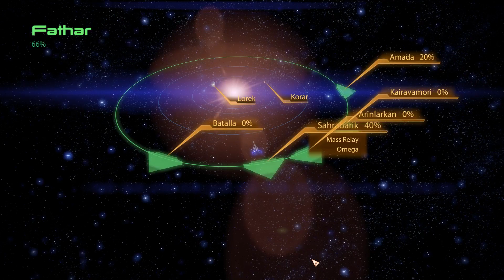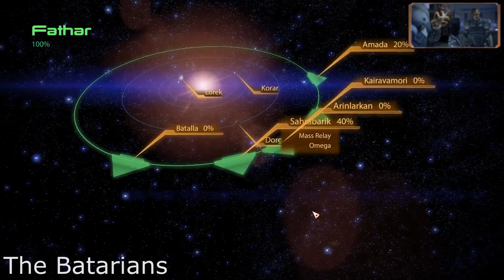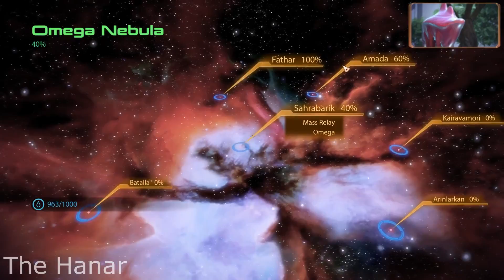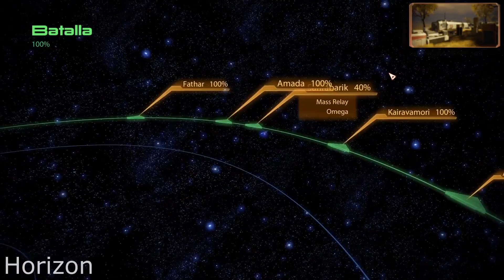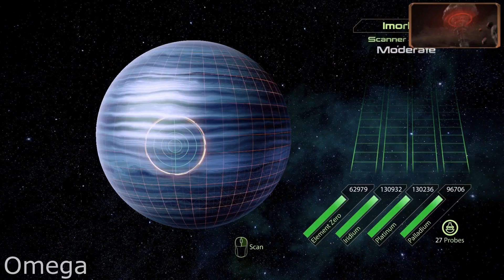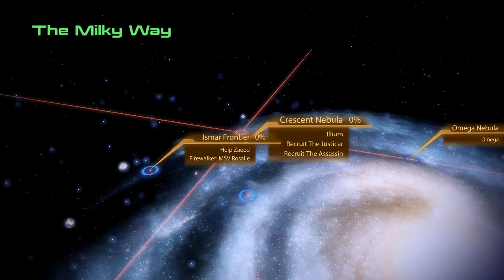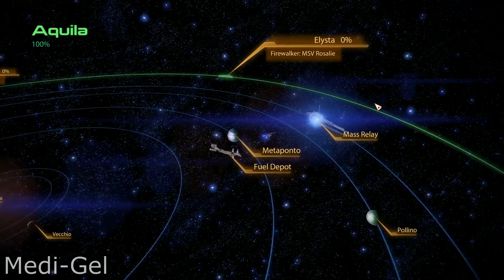Let's Play Mass Effect 2 - Episode 14 Codex Updates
We continue our adventure with Kriss Shepard. This is gonna be so much fun! Please, no spoilers! There's still people out there that haven't seen everything, believe it or not :)

Asari 1:04
Salarians 2:07
Turians 3:05
Batarians 4:10
Collectors 5:22
Elcor 6:31
Geth 7:37
Hanar 8:40
Krogan 9:43
Praetorians 10:50
Quarians 12:03
Reapers 12:58
Volus 13:20
Vorcha 14:26
Protheans 15:42

The Citadel 16:46
Spectres 17:47
Rise of the Alliance 18:46
Cerberus 19:54
The Illusive Man 21:07
The Blue Suns 22:01

Freedom's Progress 23:03
Horizon 24:14
Korlus 24:57
Omega 26:07

Normandy SR-1 27:16
Normandy SR-2 28:19

Biotics 29:32
Element Zero 30:39
Mass Effect Fields 31:57
Mass Relays 33:00
Omni-tools 34:13
Collector Particle Beam 34:56
Medi-Gel 35:33
ML-77 Missile Launcher 36:19

I appreciate every "Thumbs Up" on my videos. Thanks for helping my channel grow! :D

I'll be roleplaying as much as possible, i.e. commenting while events are happening as Kriss Shepard. I will probably do some OOC commenting when I feel it necessary, though. Or sometimes when I feel silly ;)

Developer(s)  BioWare
Publisher(s)  Electronic Arts
Director(s)  Casey Hudson
Producer(s)  Jesse Houston
                                   Nathan Plewes
Designer(s)  Preston Watamaniuk
Programmer(s)  David Falkner
Artist(s)                    Derek Watts
Writer(s)                    Mac Walters
                                   Drew Karpyshyn
Composer(s)  Jack Wall
                                   Jimmy Hinson
                                   Sam Hulick
                                   David Kates
                                   Xbox 360
                                   PlayStation 3
Release date(s)

Genre(s)                   Action role-playing, third-person shooter
Mode(s)                   Single-player